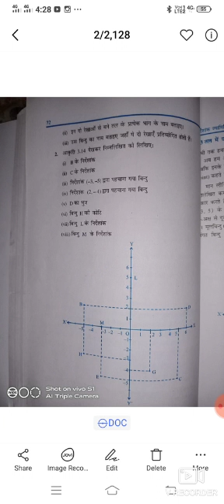ShethC.L.School#Std-9th# Subject-Maths#Chapter-3#Part-2# Made by K.V. Giri#